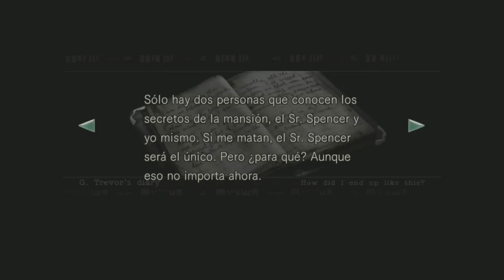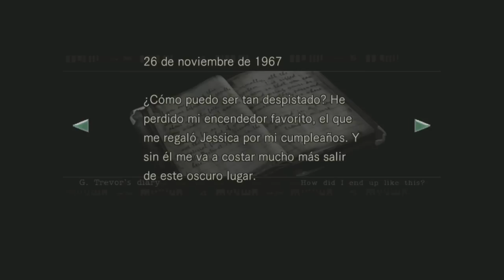Resident Evil Remake HD Pt 6 Malditos Crimson